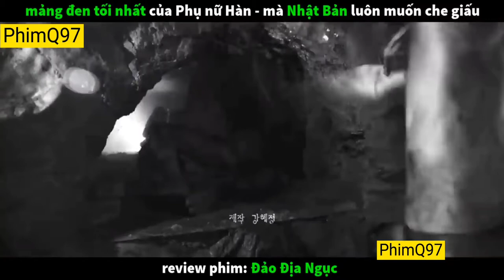Review Phim Đảo Địa Ngục | Tóm Tắt Phim Hay | PhimQ97 #17